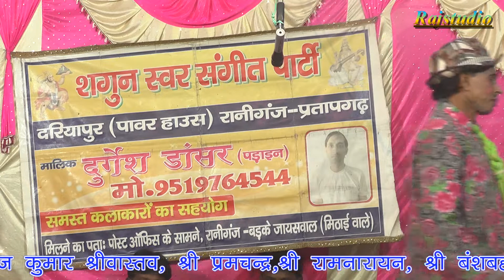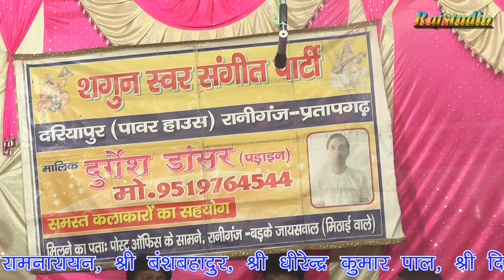दुर्गेश पांडे की नौटंकी दूल्हा गंगा पार की तर्ज पर भक्ति वंदना गीत Rajstudio Nautanki Bhakti song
राज स्टूडियो आप सभी का हार्दिक स्वागत करता है आप सभी के सहयोग से ही हम लोग काम करते है !!
aajanati ki nautanki
aaja nati
nati aaja
आजा नाती
Gav ki nautanki
sonu danser ki nautanki
video nautanki
lala ram ki nautanki
nach nautanki program
nautanki program
rahman jokar ki jokrai
suresh_dansar ki nautanki
suresh dansar ki nautanki
Bhojpuri nautanki
aajanati swar sangit party
ramkhelawan ki nautanki
ramkhelavan ki nautanki
mama bhanje ki nautanki
monu jokar ki nautanki
bhandari lal ki nautanki
durgesh dansar ki nautanki
bhojpuri video
bhojpuri nautanki
lucknow ki nautanki
bharatlal ki nautanki
रायबरेली की नौटंकी
भटनोसा की नौटंकी
विनोद डांसर की नौटंकी
उमाशंकर की नौटंकी
राकेश पटेल की नौटंकी
साहेब लाल की नौटंकी
dayaram ki nautanki
dehati nautanki
desi nautanki
saheblal ki nautanki
मामा भांजे की नौटंकी
chikhuri banvari ki nautanki
ramadhar ki nautanki
badshah ki nautanki
खन्ना की नौटंकी
रजनीश की नौटंकी
आजा नाती की नौटंकी
भारतलाल की नौटंकी
लल्लू भल्लू की नौटंकी
उमाशंकर यादव की नौटंकी
विमल संगीत पार्टी
सुरेश डांसर की नौटंकी
देहाती नौटंकी
भोजपुरी नौटंकी
लालाराम की नौटंकी
सोनू डांसर की नौटंकी
रायबरेली की नौटंकी
लखनऊ की नौटंकी
राम खेलावन की नौटंकी
प्रतापगढ़ की नौटंकी
प्रयागराज की नौटंकी
dayaram ki nautanki

Lucknow ki Nautanki Video 2021 जोकर लखनऊ का मास्टर बन कर डांसरों को पढाया कबूतर वाला क ब Full comedy Desi Nautanki Video

बजरंग बहादुर की नौटंकी घर परिवार जमी पर तड़पती लाश उर्फ़ जहरीला भाई Nautanki Comedy Video

मशहूर मकबूल अहमद की नौटंकी !!डोली और गोली उर्फ खून की होली!! Maqbool Ahmad Ki Nautanki Desi Nautanki

Letest Nautanki Video 2021 नौटंकी !!बदले की आग उर्फ़ डाकू तूफान सिंह!!मुन्नाभाई राहुल जोकर की Nautanki Rajstudio_Nautanki Lockdown Me Nautanki

सोनू डांसर की नौटंकी रायबरेली खूनी जहर बेवफा रानी चालबाज़ मंत्री उर्फ़ वफादार दोस्त sonu dansar ki Nautanki राय बरेली की मशहूर

Bharat Lal Patel ki Nautanki मौत बनकर दिवाली आयी सगी बहन से ऊबा भाई उर्फ़ मजबूरी मे बंदूख उठाई भारतलाल की Nautanki Full Video

बहू का श्राप पागल का इंसाफ खूनी बेटी और बाप!! बडे लाल की Nautanki गाँव की धमाकेदार

नौटंकी खेला !!दहेज की ज्वाला उर्फ डाकू मंगलसिंह!! सुरेश डांसर की Nautanki Rajstudio_Nautanki Drama Dance 💃💃 funny Videos Comedy video

Ram khelawan ki Nautanki प्रतापगढ़ की नौटंकी Up top

प्रतापगढ़ की मशहूर नौटंकी हँसा हंसा कर पागल कर देने वाले Nautanki Video Comedy Video  ---

राय बरेली की नौटंकी IDREESH ki NAUTANKI ---

रामखेलावन के चेले की सुपरहिट नौटंकी भैया भाभी का शितम उर्फ़ डाकू दुर्जन सिंह bhojpuriNautanki

दुर्गेश डांसर की नौटंकी (जुल्म की कटारी )  ---

Nautanki Drama Video !!दहेज पर निर्भर देश डोली और गोली उर्फ़ डाकू अरमान सिंह!! विजय बहादुर पटेल की

रामअधार,मकबूल अहमद दयाराम के चेले की नौटंकी पचरंगी क्वाली video---

रामखेलावन की नौटंकी